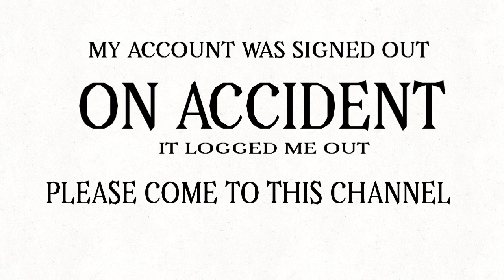AHHHHHHH **REUPLOAD** (DESC)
GO FOLLOW MY 2nd ACCOUNT:
iiTrxshzzz